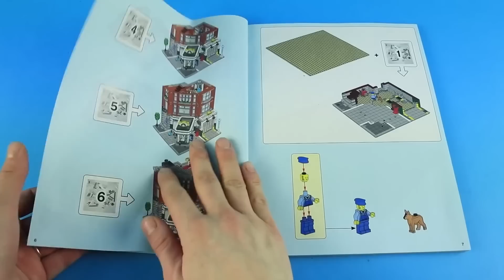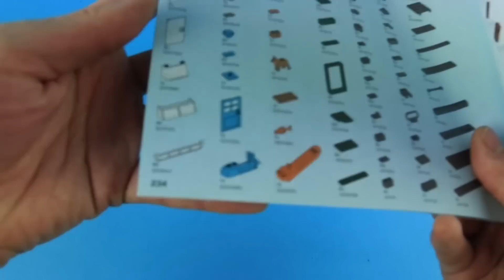LEGO CREATOR 10264 Corner Garage Speed Build - Brick Builder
LEGO 10264 Corner Garage

Age: 16+